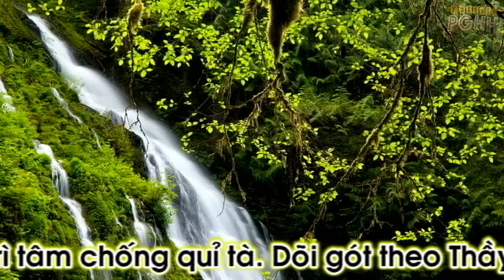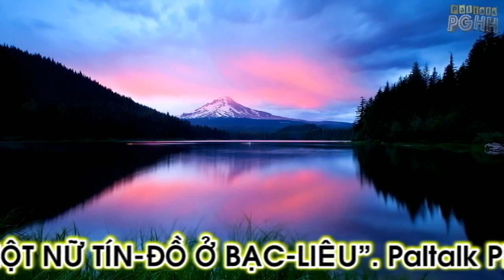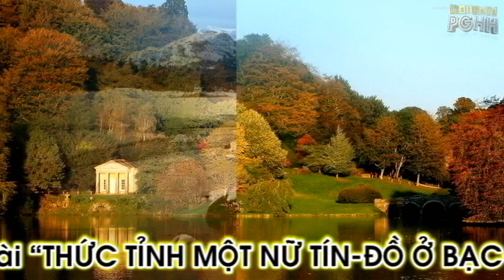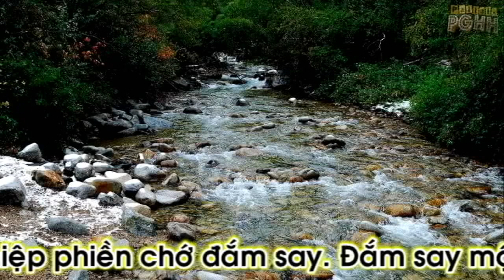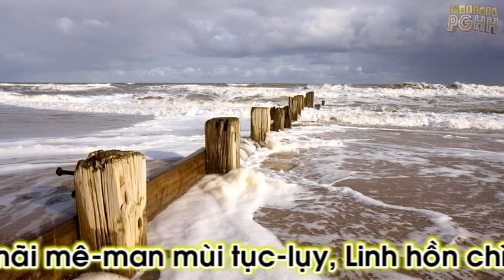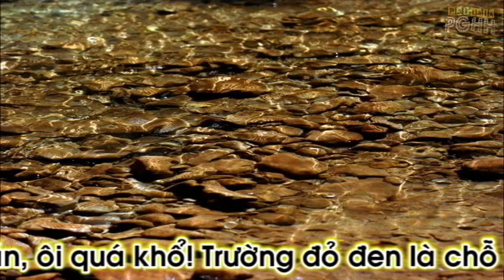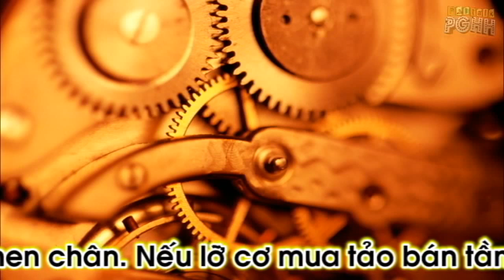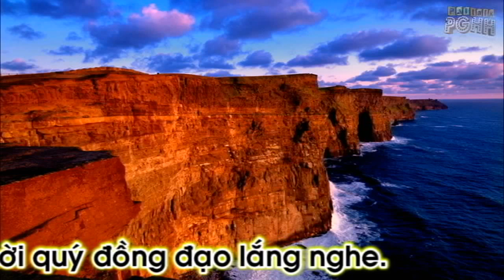Hồng Quang- Thức Tỉnh Một Nữ Tín Đồ Ở Bạc Liêu PGHH